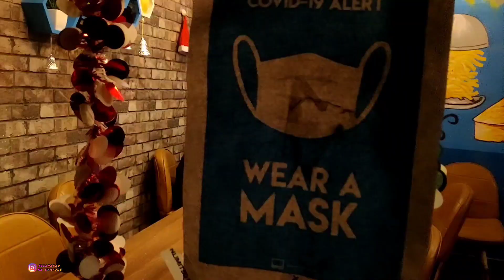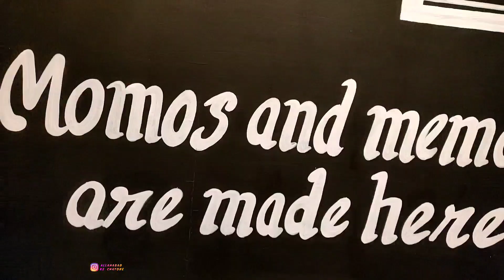Yummy Tummy | The best place to visit for momos lover | Best momos explored by Allahabad ke chatore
Hello friends, this is Jai. First of all i would like to thank you all for the support and love for us. Also In this video we are going to introduce our new host Nishi who will be doing the food tours with us from now .

Let’s come to point , yummy tummy is a cafe located at Civil Lines behind Bank of Baroda near Subhash Chauraha. This place is full of mouth watering momo and if you are a momo lover then you would definitely love this place.

There are very few cafe which are popular for momo and Yummy Tummy is one of them.